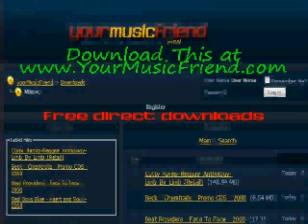d. willz - Dumb In The Club - Licka Sto The Mixtape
for more music from d. willz - Dumb In The Club - Licka Sto The Mixtape